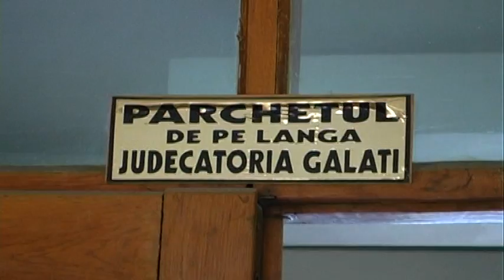Știre Etv/21.03.2017 - DOSAR PENAL ÎN CAZUL EXPLOZIEI DIN MICRO 19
După ce locuitorii blocului G5 din Micro 19 și-au găsit un loc unde să își revină după explozia de sâmbătă, o singură familie a rămas fără speranță. Tragedia în urma căreia o fetiță de doar un an  și-a pierdut viața a umbrit sufletul părinților. În cauză, a fost deschis dosar penal pentru ucidere din culpă, vătămare corporală și distrugere calificată.